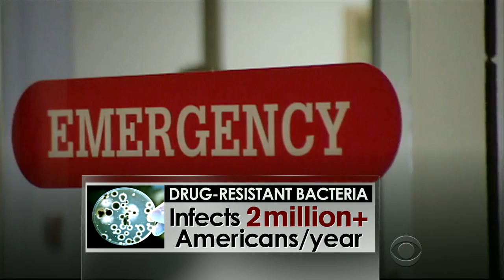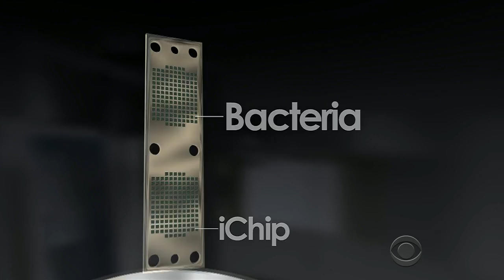A new way to kill "superbugs"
Each year in the United States, at least 2 million people become infected with bacteria that are resistant to antibiotics. And at least 23,000 people die each year from such infections. However, a powerful new antibiotic developed in dirt is proving to be effective in fighting antibiotics-resistant bacteria. CBS News chief medical correspondent Dr. Jon LaPook reports.